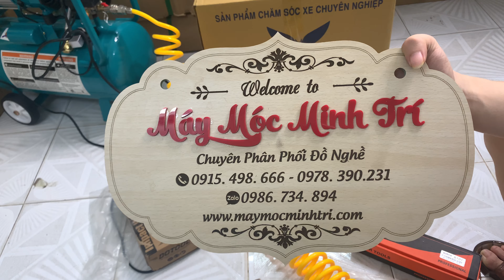review Súng top 1 đài loan bắn gầm đang có vấn đề xem kĩ video trước khi xuống tiền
Súng top 1 đài loan bắn gầm đang có vấn đề  mẫu sản phẩm bắn gầm top 1 đài loan đang có vấn đề do lỗi nhà sản xuất và anh em nên cẩn trọng mẫu súng này , hãy chú ý vì lô trước khá ok nhưng những lô sau hàng có  vấn đề và anh em nên xem video  để tránh mất tiền oan khi mua dòng súng này mọi chi tiết liên hệ máy móc minh trí để tư vấn kĩ hơn nhé anh em